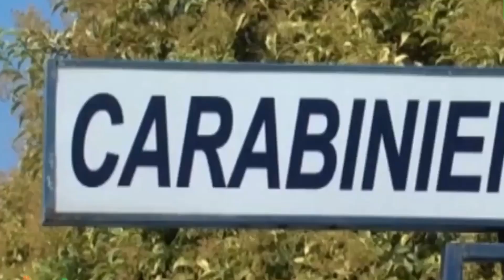GRAGNANO, SEQUESTRATI FUCILI E MUNIZIONI